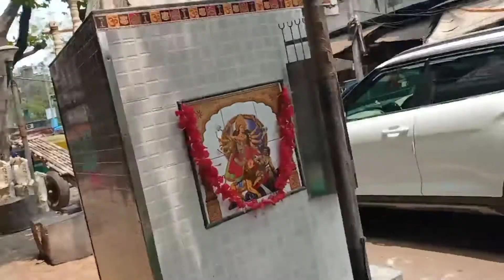हमारे घर की कुलदेवी को चडाने के लिए मार्केट जकार साड़ी खरीदी